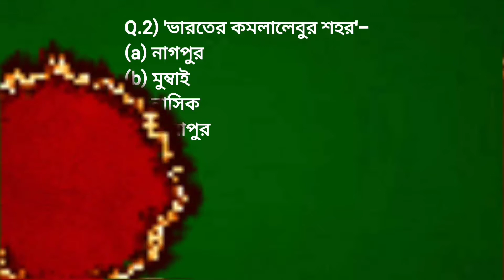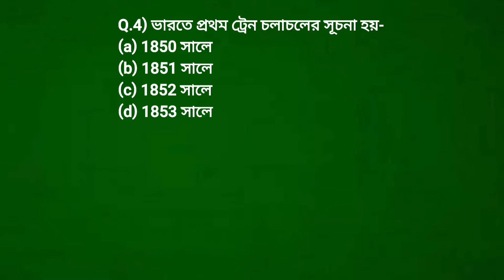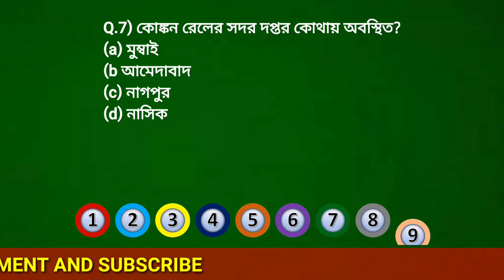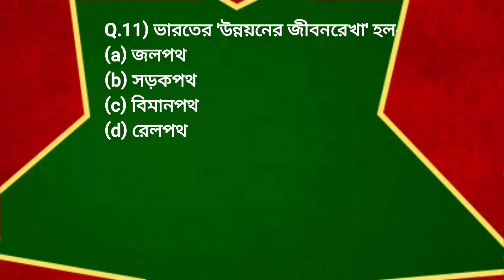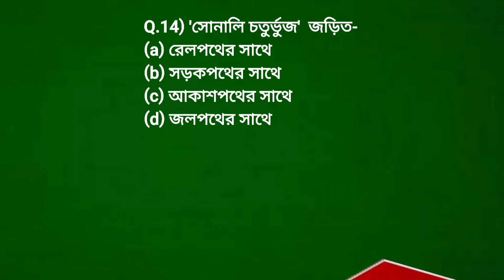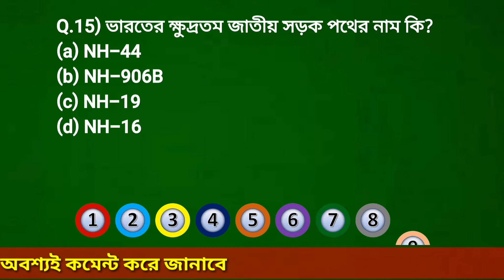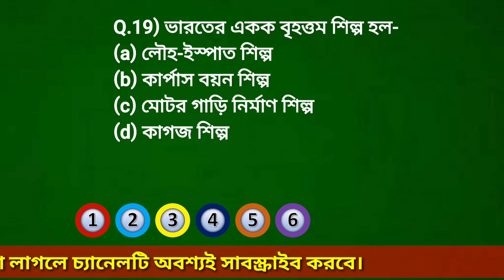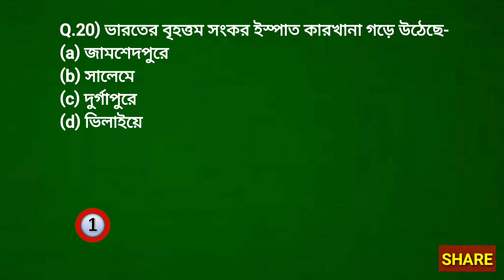ভারতের প্রাকৃতিক ও অর্থনৈতিক পরিবেশ দশম শ্রেণি || Class 10 Geography Mock Test Chapter 5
Physical and Economic Geography of India(Part-12)

🔴ভারতের প্রাকৃতিক ও অর্থনৈতিক পরিবেশ(Part-12)

🔴Class X Geography Mock Test Chapter 5

🔴 Class 10 Geography Mock Test Chapter 5

🔴 ভারতের প্রাকৃতিক ও অর্থনৈতিক পরিবেশ দশম শ্রেণি।

🔴 Top 20 MCQ on Physical and Economic Geography of India Class 10, Chapter 5
In this Video I Provide 20 MCQ for Mock Test for the Madhyamik Students of West Bengal Board.This Questions are also Very Important for Madhyamik Examination 2021.

Best wishes to all.Thank you.